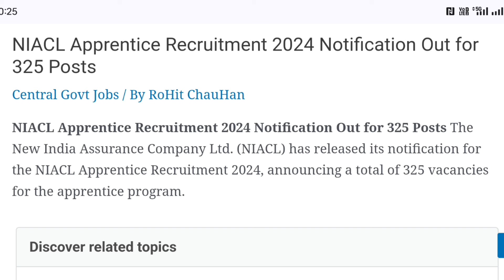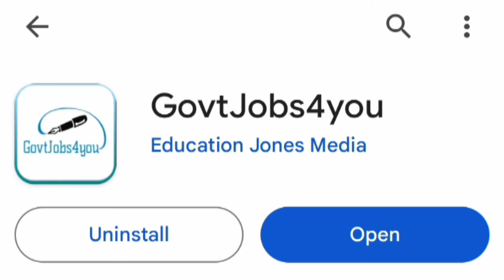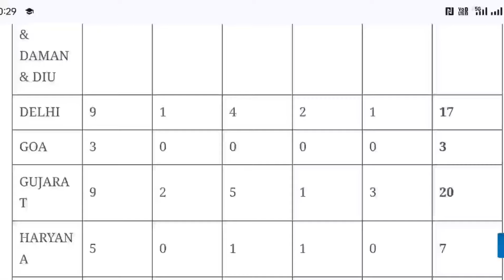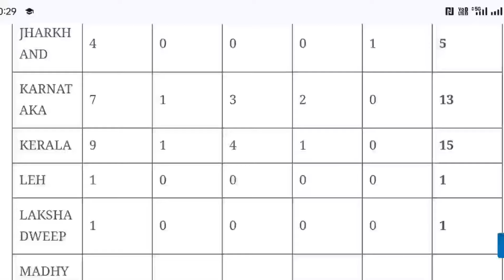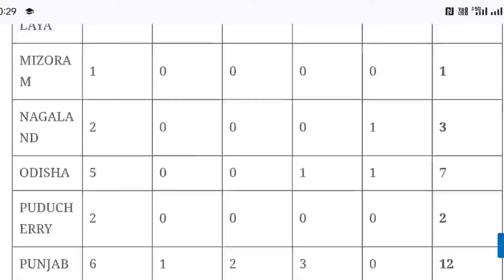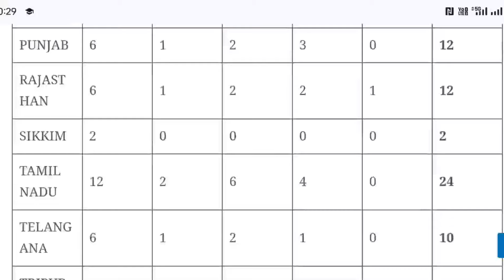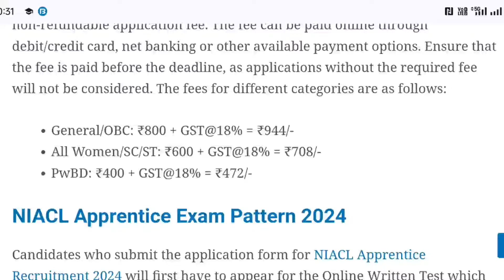HP NIACL RECRUITMENT 2024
Download our Android App (GovtJobs4you):-

Detailed Notification:-

HP High Court Shimla Recruitment 2024 |SSC MTS Recruitment 2024 HPPSC Shimla Recruitment 2024 || HRTC Conductor Notification Out || HP Govt Jobs 2024

Govt Jobs
hp jal shakti vibhag Recruitment 2024

HP Patwari Recruitment 2024 || RMS Chail Group-D Recruitment 2023 || HP Govt Jobs 2024
hp clerk jobs 2024